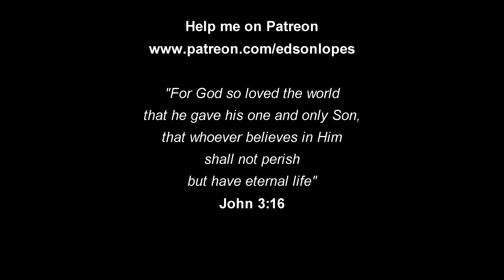Edson Lopes plays RAMEAU: Allemande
Edson Lopes plays ALLEMANDE (from Deuxième Suite) by Jean-Philippe Rameau

Transcribed:
Sérgio Abreu

Guitar:
Martin Woodhouse, 2010 (England)
Model: Torres

provides interactive guitar tutorials created by the most renowned guitarists, composers and teachers around the world.

Guitar Support:
Pompeo Apoio Ergonômico

Strings:
D'Addario Classical Strings